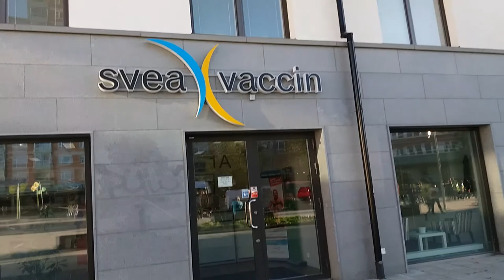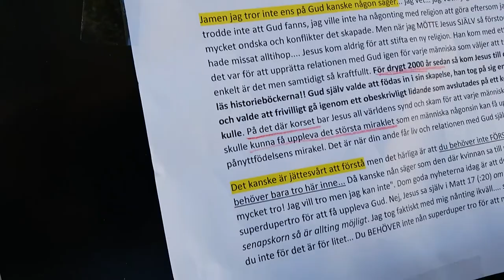Vaccin mass murder indigenous in Sweden and black Jesuses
LoveOrder.INFO

in Haninge C, Sweden